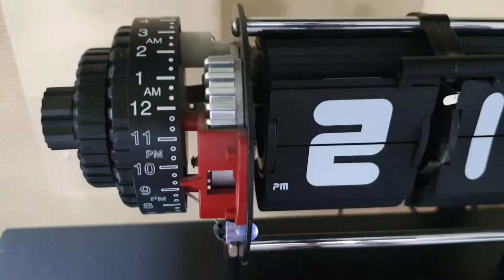Review Jam Meja Unik Flip Clock